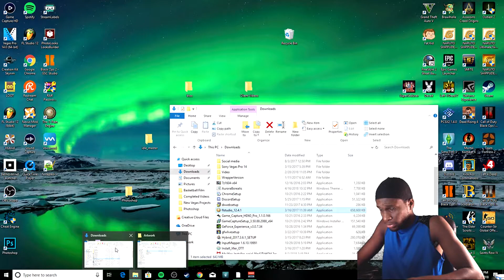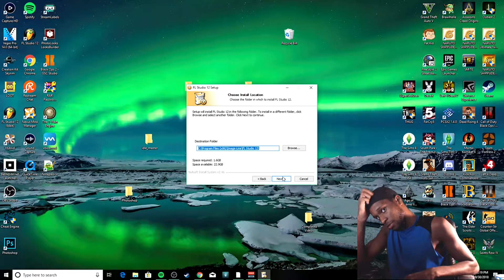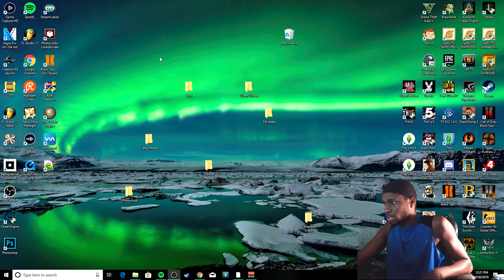FL Studio 12 Simple Tutorial